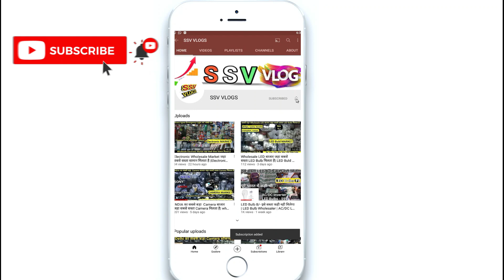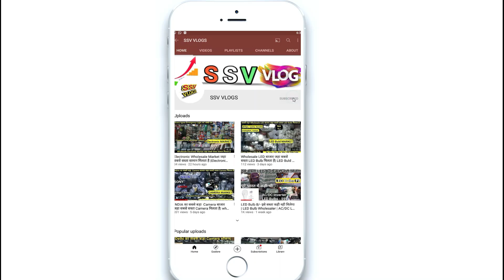LED Tube Light 4f- ₹48 | Wholesaler & Manufacturer | LED MCPCB -3.60 | LED बिल्कुल कम rate मे खरीदे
LED Football, Led Fan Light, Row Material AC/DC Bulb, Flood Light, LED Bulb, Fan, DC Light etc.
SGR LIGHT
Address:- H.308, Jeevan park
gali no-7, sunday bazar,
Road livashpur badli, Near Samyapur badli metro station & Railway station Delhi - 110042

led light bulbs
e27 bulb
e14 bulb
led bulb price
filament lamp
led lamp
e14 bulb
light bulb types
filament bulb
inverter bulb
filament lamp
rechargeable bulb
t10 bulb
t bulb
led filament bulb
ledbulbfactory

led strip lights,
ceiling lights
led lights for room
garden lights
string lights
light bulbs
led light bulbs
street light
led wall lights